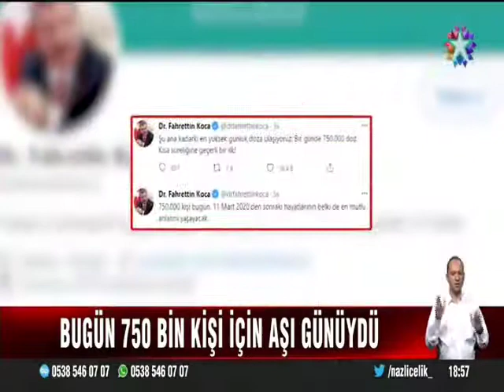Bugün aşı rekoru kırıldı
Aşıda Randevu Rekoru Kırıldı! Bir Günde 750 Bin Kişi Aşı Olmak İçin Randevu Aldı!